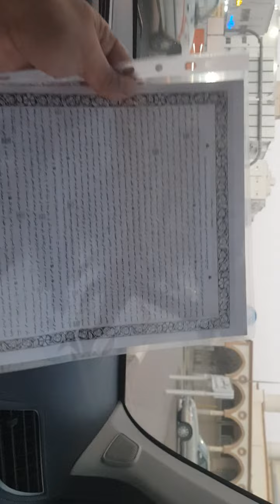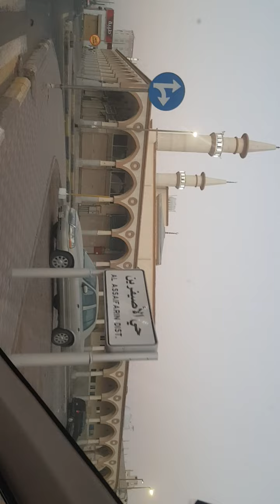Masjid Al ijaba aur Tareekhi Maqamat ki Ziyarat part 1.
اِس مسجد کی تعمیر کا اندازہ سنہ 1ھ مطابق 623ء/ 663ء سے ہوتا ہے۔مورخ مدینہ بن نجار  اِس مسجد کو بنو نجار کی مسجد خیال کرتے تھے، علاوہ ازیں لکھا ہے کہ اِس مسجد کی حالت خراب ہے اور یہ بقیع قبرستان  کے قریب تھی۔ اِس میں ستون موجود ہیں اور خوبصورت محراب بھی ہے لیکن باقی حصہ خراب ہے۔علامہ سمہودی کہتے ہیں کہ ابن نجار کو اِس معاملے میں وہم ہوا کہ یہ مسجد بنو نجار کی نہیں بلکہ بنو معاویہ کی تھی۔ جب علامہ سمہودی نے اِس مسجد کو دیکھا تو اِس میں کوئی ستون موجود نہ تھا، بلکہ متعدد حصے خراب ہوچکے تھے۔ لکھتے ہیں کہ یہ عریض کی طرف جانے والے راستے میں بائیں طرف واقع ہے اور بقیع قبرستان  کے شمال میں ہے اور ٹیلوں کے درمیان واقع ہے، جو بنو معاویہ کی بستی کے آثار ہیں۔ جب میں نے (یعنی علامہ سمہودی) اِس مسجد کی پیمائش کی تو مشرق سے مغرب کی طرف 25 ہاتھ سے قدرے کم تھی جبکہ قبلہ سمت سے شامی جانب (یعنی مغربی جانب) 20 ہاتھ سے کچھ کم تھی۔

مسجد اجابہ

اِس مسجد میں رسول اللہ صلی اللہ علیہ وسلم نے تین دعائیں کی تھیں جن میں سے دو قبول کرلی گئیں جبکہ ایک سے روک دیا گیا (یعنی قبول نہ کی گئی)۔ مؤرخ آثار مدینہ منورہ احمد عباسی (متوفی: 1036ھ/ 1627ء) نے اِس حدیث کا ذِکر کرتے ہوئے لکھا ہے کہ اِسی قبولیت یا اِجابت کی وجہ سے اِس مسجد کا نام مسجد اِجابہ ہے۔[3]
صحیح مسلم کی ایک روایت میں مذکور ہے کہ حضرت سعد رضی اللہ عنہ بیان کرتے ہیں کہ: رسول اللہ صلی اللہ علیہ وسلم ایک دِن مدینہ کے بالائی حصے سے تشریف لائے اور جب مسجد بنو معاویہ کے قریب سے گزرے تو اُس میں داخل ہو کر دو رکعت نفل پڑھے۔ ہم نے بھی آپ کے ہمراہ پڑھے۔ آپ نے بارگاہِ الٰہی میں طویل دعا کی اور پھر ہماری طرف متوجہ ہوئے۔ فرمایا: میں نے اپنے پروردگار سے تین دعائیں کی تھیں، جن میں سے دو قبول کرلی گئیں اور ایک روک لی گئی۔ میں نے یہ دعا کی تھی کہ: میری اُمت کو قحط سے ہلاک نہ فرمائے، تو یہ قبول کرلی گئی۔ پھر یہ دعا کی کہ: اِسے (یعنی اُمت کو) غرق نہ کیا جائے، یہ بھی منظور کرلی گئی۔ اور پھر یہ دعا کی کہ: اِن میں باہم جھگڑا نہ ہو تو یہ روک لی گئی۔ چنانچہ یہ وہ وجہ ہے کہ جس کی بنا پر اِسے مسجد اِجابہ کہا گیا۔[4]
مؤرخ مدینہ عمر ابن شبہ النمیری (متوفی: 262ھ/ 876ء) نے جید سند کے ساتھ موطأ امام مالک کی ایک حدیث صحابی رسول حضرت عبداللہ بن عبداللہ بن جابر بن عتیک سے بیان کی ہے کہ اُنہوں نے کہا: ہمارے پاس حضرت عبداللہ بن عمر رضی اللہ عنہ بنومعاویہ (مدینہ کے علاقہ) میں آئے، یہ انصار کی بستی کے قریب تھے۔ پوچھا: جانتے ہو رسول اللہ صلی اللہ علیہ وسلم نے تمہاری اِس مسجد میں کہاں نفل پڑھے تھے؟۔ میں نے کہا: ہاں اور اُنہیں مسجد کی ایک جگہ کی طرف اِشارہ کرکے بتایا۔ پھر پوچھا: جانتے ہو کہ آپ نے تین دعائیں کونسی کی تھیں؟۔ میں نے کہا: ہاں، جانتا ہوں۔ اُنہوں نے کہا: مجھے بتاؤ تو سہی۔ میں نے کہا: یہ دعا فرمائی تھی کہ اُن پر کوئی غیر غالب نہ آسکے اور اُنہیں قحط سے ہلاک نہ کیا جائے۔ چنانچہ دونوں قبول کرلی گئیں۔ پھر تیسری دعا یہ کی کہ آپس میں اِن کی دشمنی نہ ہو تو اِس سے روک دیے گئے۔ اُنہوں نے کہا: سچ کہتے ہو، قیامت تک فتنہ و فساد جاری رہے گا۔[5]